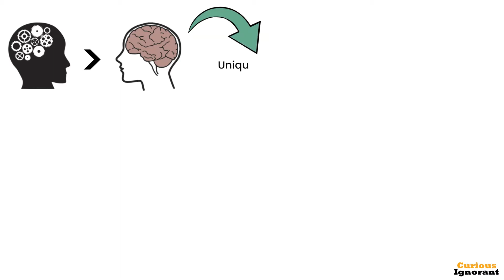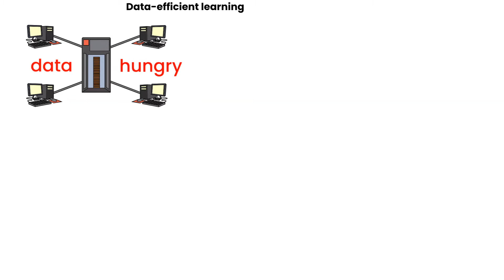Artificial intelligence disadvantages : why human intelligence is better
It is a widespread belief that one day artificial intelligence will rule the human species. However, it seems no one is willing to talk about the unique features of our species' learning abilities. In the book called "How we learn." the author Stanislas Dehaene states that there are some unique learning abilities even babies possess, but artificial systems are missing. In this video, three significant advantages of human intelligence are stated.